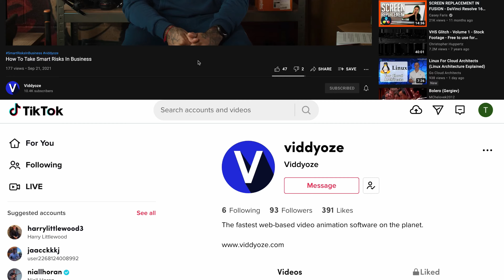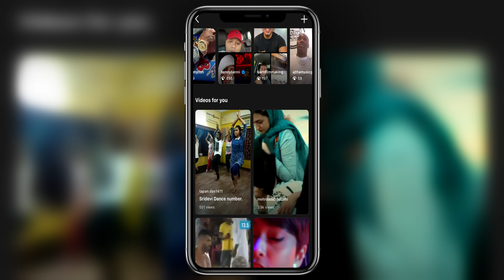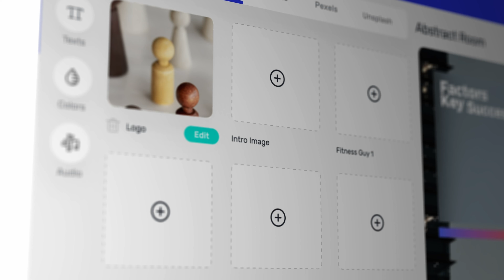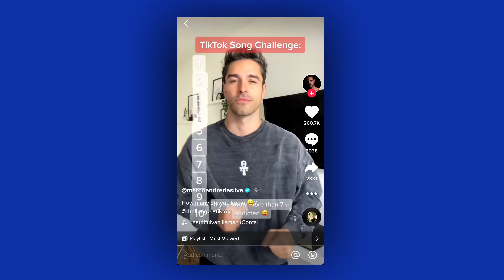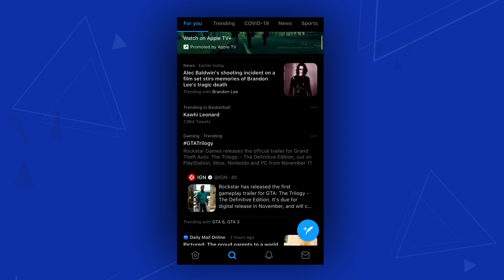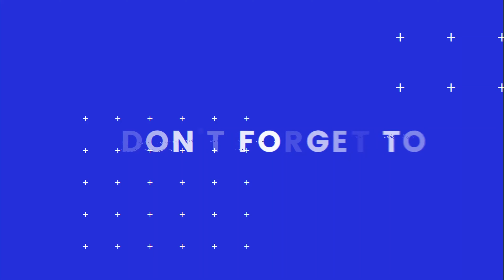42 Quick And Easy Social Media Ideas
We show you how to make 42 awesome pieces of content for 5 of the most important social media platforms in our latest video.

Like it or not, social media is the present and future of digital marketing. Right now, over 4 billion people regularly use social platforms to socialize, learn, have fun, and make purchases.

Although that figure sounds a little insane (we’re talking half the world’s population here), it is a good thing for businesses. Not only is it super affordable, it’s one of the most effective ways you can promote yourself, business or brand.

Brands, such as beauty powerhouse Glossier, are now worth millions and give credit to their success to smart social media marketing.

But where do you start?

Relax - we’re going to show you in this video.

We’ve highlighted 5 epic social media ideas - one for each of Instagram, Facebook, TikTok, LinkedIn, and Twitter - that can be used for ANY business.

That’s right. Whether you’re a burgeoning beauty brand, a fresh fintech start-up, or a growing green grocer, there’s something here for you.

Start shaping your content strategy. Watch this video now.

Like those 5? Don’t forget to download our ebook, 42 Quick and Easy Social Media Content Ideas, for the other 37

00:00 Welcome to the video
02:03 1. Make a video series on IGTV
02:41 2. Show your products on Facebook stories
03:54 3. Use video teasers on LinkedIn
04:45 4. Look out for new challenges on TikTok
05:34 5. Promote other content on Twitter

Viddyoze: The World's Most Powerful Video Animation Platform
Create stunning video animations that grab attention, engage audiences and convert viewers into customers – quickly, effectively, and professionally.

Don’t just take our word for it. Over 150,000 happy customers trust Viddyoze to create marketing videos that make their competition cry.

Purchase your lifetime license for a one-off payment of $97